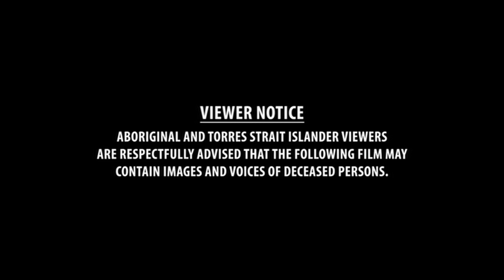unplugged film ビデオロゴ (2016年)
2016年

あまくない砂糖の話 というDVDから。